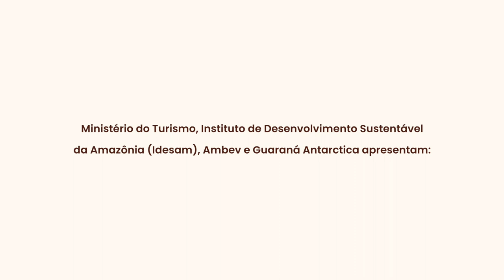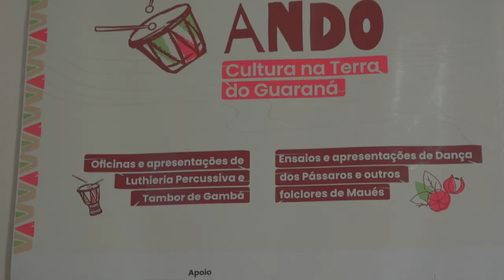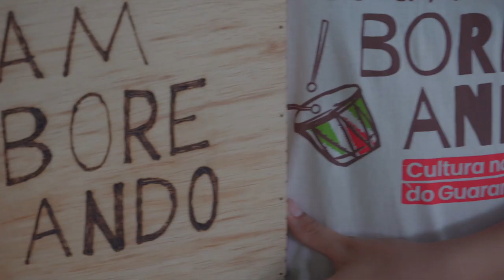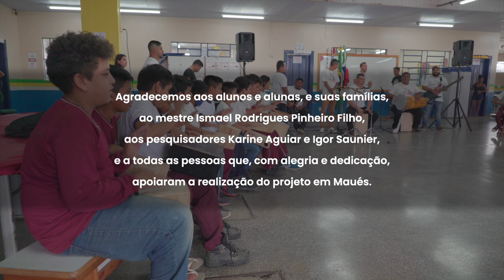Tamboreando Cultura na Terra do Guaraná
Ministério do Turismo, Instituto de Conservação e Desenvolvimento Sustentável da Amazônia (Idesam), Ambev e Guaraná Antarctica apresentam: Projeto Tamboreando Cultura na Terra do Guaraná.

Iniciativa beneficiou 135 jovens com oficinas de montagens de instrumentos e formação musical típicas da região, além de apresentações culturais para a população.

Ao todo, foram 10 meses de formação para 135 crianças e jovens da região, que participaram de oficinas de Luthieria percussiva e Tambor de Gambá, duas das expressões culturais mais tradicionais do município.

Agradecemos as alunas e alunos, e suas famílias, ao mestre Ismael Rodrigues Pinheiro Filho, aos pesquisadores Karine Aguiar e Igor Saunier, e a todas as pessoas que, com alegria e dedicação, apoiaram a realização do projeto em Maués.

FICHA TÉCNICA

Produção Audiovisual
LA XUNGA PRODUÇÕES

Produção
MARIANA GUIMARÃES
LARISSA MAHALL
ÍTALO MICHILES

Roteiro
MARIANA GUIMARÃES
LARISSA MAHALL
FERNANDO CRISPIM

FERNANDO CRISPIM

ORLANDO JÚNIOR

Imagens Aéreas
FERNANDO CRISPIM
ORLANDO JÚNIOR